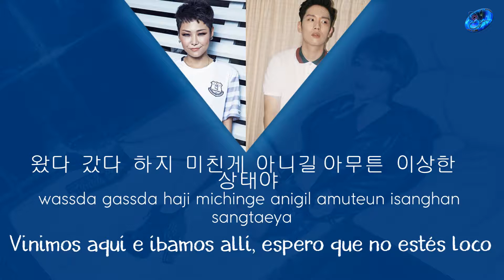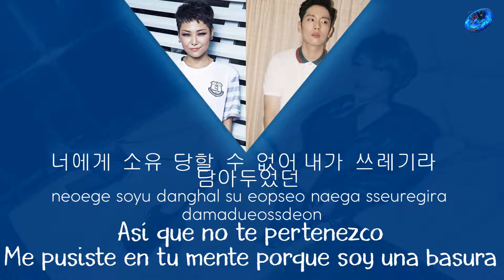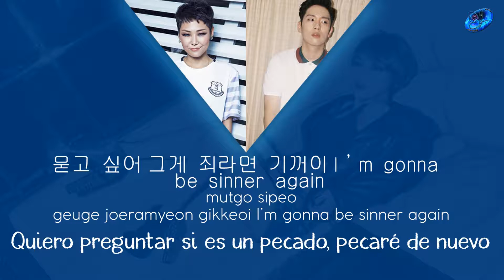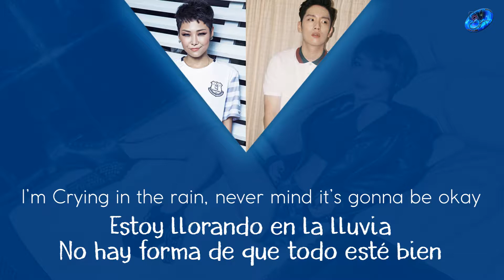Cheetah feat. Hanhae - Blurred lines [Sub. Español | Han | Rom]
© Song ~ Blurred lines
© interprete ~ Cheetah